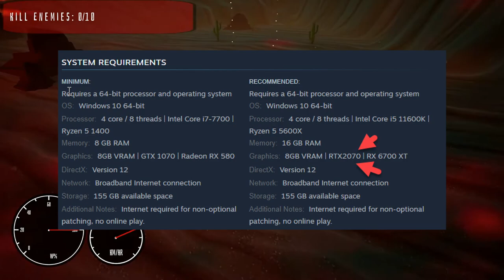New Free Games to Enjoy on PC! - Steam, Epic Store and Fanatical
0:00 Yo
0:13Torchelight Infinite - Free

1:13 The Sims 4 Daring lifestyle -  Free DLC

2:09 Crusader Kings 3 - Free to play limited time

3:40 Hotshot Racing - Free

4:47 Dead Pedal - Free

5:41 Ragbrawl - Free